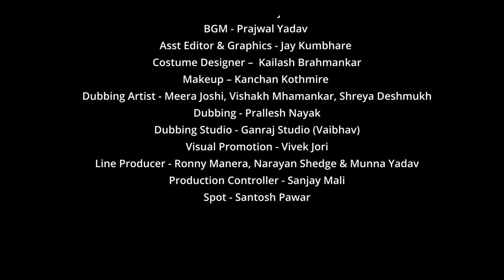Satisfaction | Motivational Short Film | Meera Joshi & Sanjeet Dhuri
Failure is the First Step of Success...

JR FILM PRESENT’S…

Satisfaction...

Starring - Meera Joshi & Sanjeet Dhuri

Supporting cast - Smita Singh, Vikas Tupe

Producer - Suresha Shetty
Executive Producer –  Amol Dattaram Sakharkar
Story, Screenplay & Direction - Dhiraj Adik
Asst. Director - Smita Singh
DOP - K Vijay
Asst. DOP - Rohan Mitkari
Editor – Manoj Kale
DI Colourist – Abhijit Bobde
Drone (Pune) - Mangesh Prasade
Drone (Mumbai) - Akshay Veer
Graphics - Jay Kumbhare
Costume Designer –  Kailash Brahmankar
Makeup – Kanchan Kothmire
Dubbing Artist - Meera Joshi, Vishakh Mhamankar, Shreya Deshmukh
Dubbing - Prallesh Nayak
Dubbing Studio - Ganraj Studio. Andheri (Vaibhav)
Visual Promotion - Vivek Jori
Equpments - Akshay Veer
Line Producer - Ronny Manera, Narayan Shedge & Munna Yadav
Production Controller - Sanjay Mali
Spot - Santosh Pawar

Special Thanks -
Ganaraj Studio Andheri (Vaibhav)
St . Xaviers English High School and Junior College. Thane